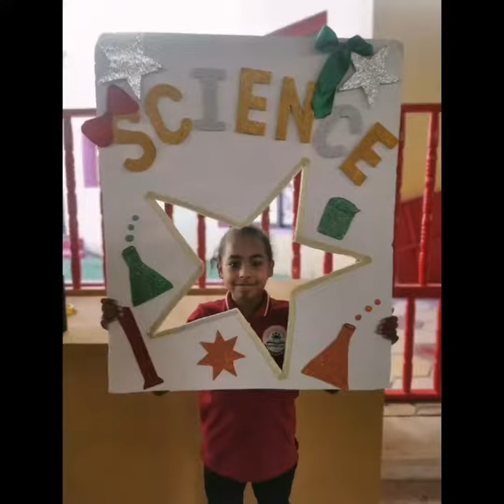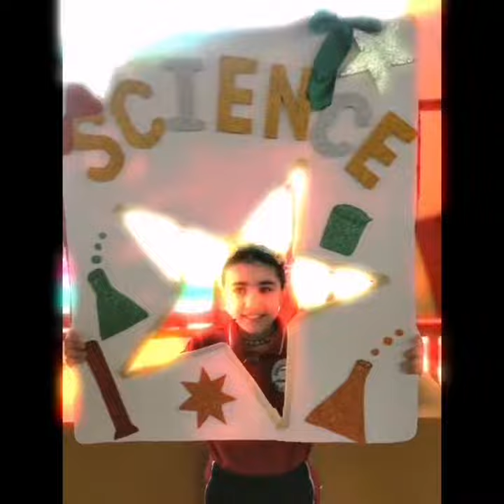Reema_International_School ❤️Science department❤️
❤️Science department❤️
Welcome back to school 🏫🏫
Grade 4C 😍😍
Tr. Dina Elsayed